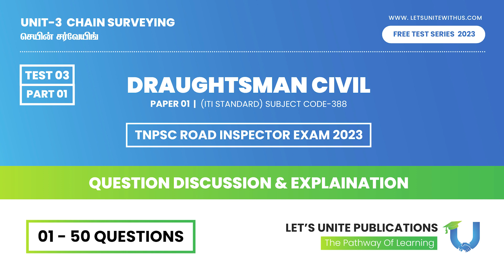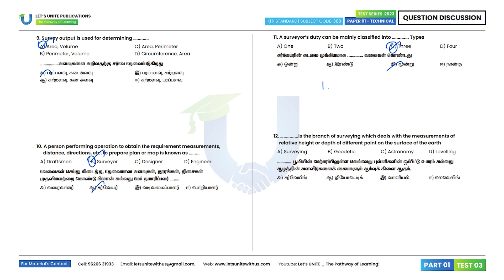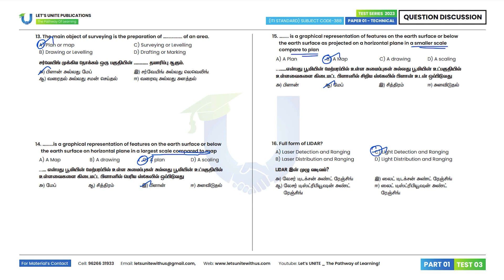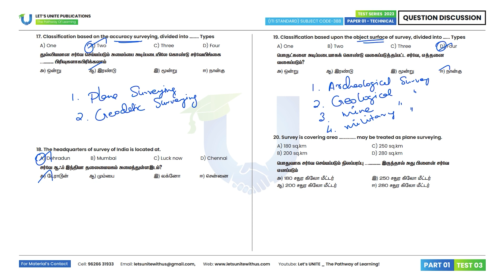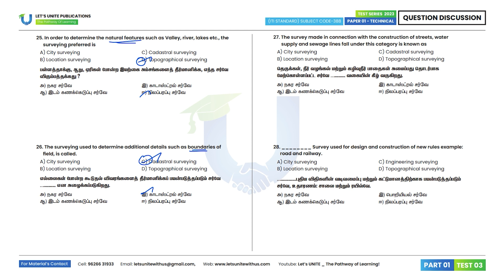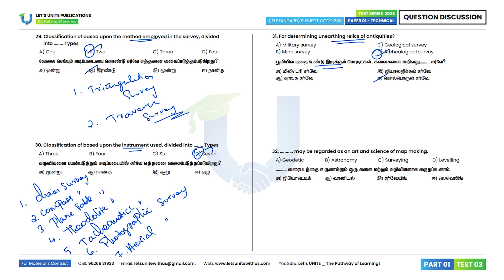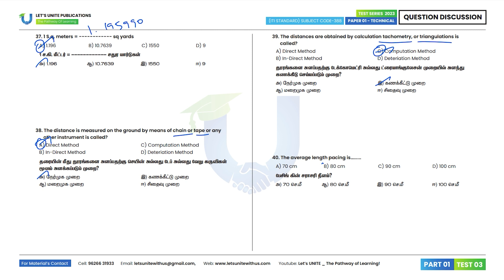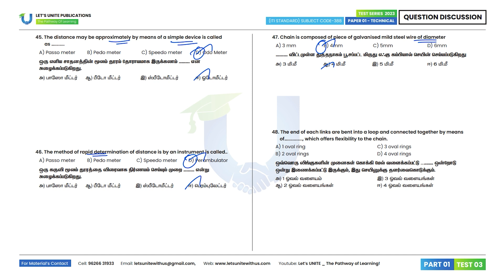TNPSC RI _ CHAIN SURVEYING | TEST 03 (Q.50) _ PART 01 | Answer Discussion & Explanation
Civil Test 03: Chain Surveying